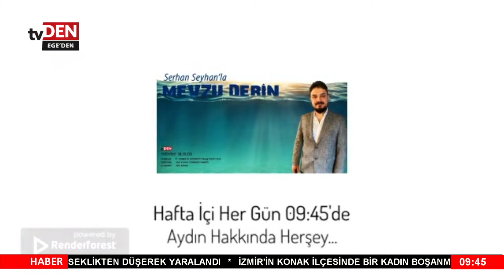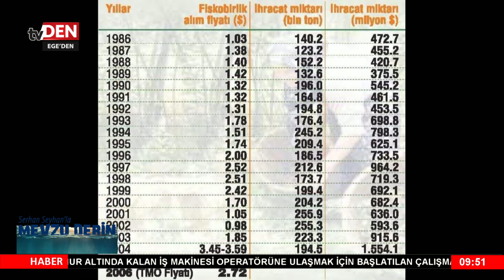1. Bölüm Serhan Seyhan ile Mevzu Derin